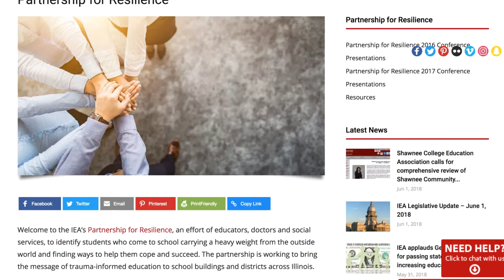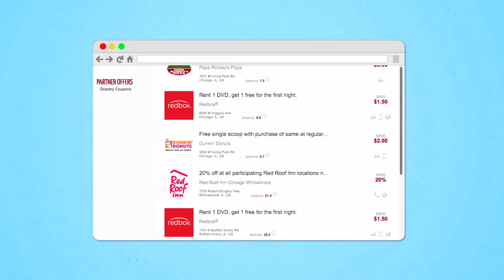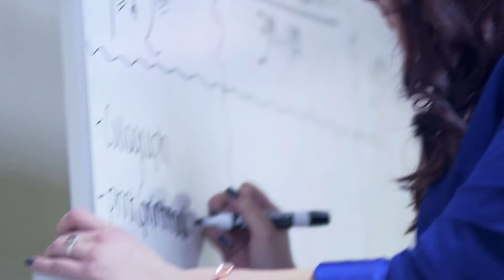The value of membership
The value of union membership stretches far beyond a contract.